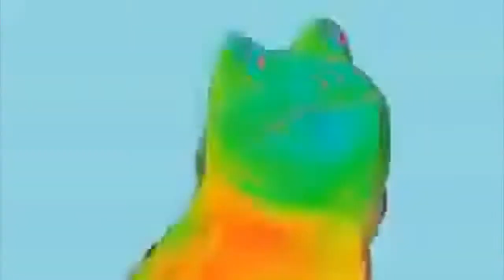Cat Demônio Mario - O Jogo Mais Troll da Face da Terra